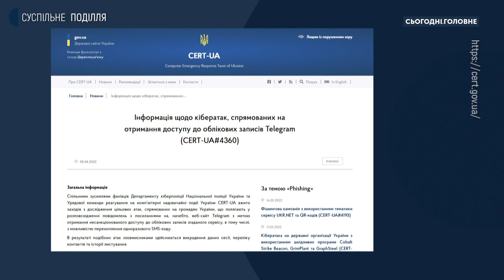Тамара Козицька: Базові поняття медіаграмотності у воєнний час трансформувалися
Про важливість відповідальної, грамотної і безпечної поведінки у соціальних мережах та оперування інформацією у воєнний час спілкуємося у студії проєкту «Сьогодні. Головне» з директоркою Центральної бібліотечної системи Хмельницької тергромади Тамарою Козицькою.